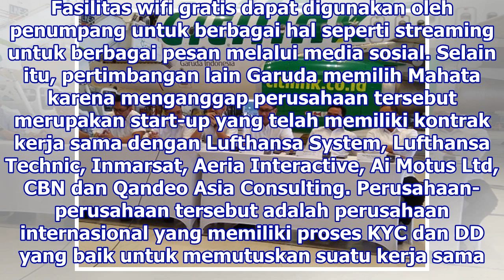Garuda: Kerja Sama dengan Mahata karena Untung Tanpa Modal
Jakarta: Kerja sama antara PT Garuda IndonesiaPersero dan PT Mahata Aero Teknologi sebagai penyedia layanan entertainment dalam penerbangan atau wifi on board menjadi polemik. Sebab Garuda memasukkan pendapatan dari kerja sama tersebut ke dalam laporan keuangan di 2018 yang sebenarnya belum dibayark...